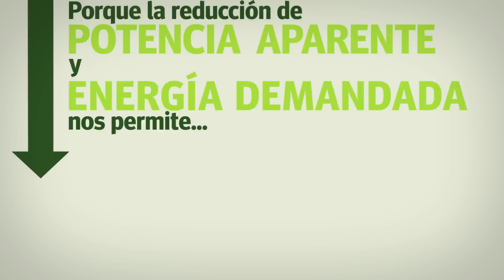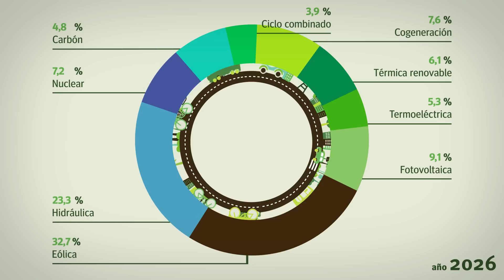¿Qué es la Eficiencia Energética Eléctrica?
Es la reducción de la potencia y energía eléctrica demandada en la red sin que afecte a las actividades normales realizadas en un edificio, industria o proceso de transformación.

¿Por qué es necesaria?

Porque la reducción de potencia aparente y energía demandada en la red eléctrica nos permite:

• Mejorar la gestión técnica de las instalaciones aumentado su y evitando paradas de procesos y averías
• Reducir el coste económico de explotación de las instalaciones y procesos
• Ayudar a la sostenibilidad y el medio ambiente